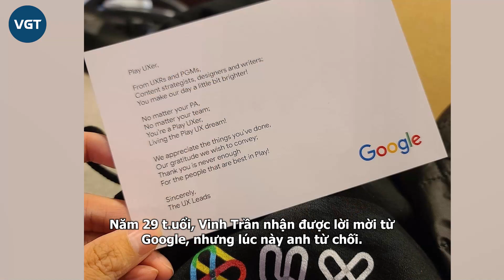Chàng trai Việt học phổ thông dạng “quèn”, không bằng cấp được Google, Meta trả tiền tỉ săn đón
Trần Quang Vinh khi mới sang Mỹ trong tay chỉ có một tấm vé máy bay, không bằng cấp, không biết phải đi đâu, làm gì. Vậy mà giờ chàng trai 8x người Việt trở thành nhân sự được những hãng công nghệ hàng đầu như Google, Meta, Microsoft, Sony săn đón.
Khi mới 7 tuổi, cậu bé Trần Quang Vinh (sinh năm 1986, ở quận 5, TPHCM) đã say mê những hình vẽ. Cách mà Vinh đến với bộ môn nghệ thuật này là bắt chước cha vẽ mẹ, vẽ gia đình… Lúc ấy, cậu bé Vinh thấy những hình ảnh phác thảo lại trên giấy thật kỳ diệu. Thay vì vui đùa cùng bạn bè mỗi giờ chơi, cậu lại ngồi một góc thỏa sức sáng tạo từ những truyện tranh đã đọc qua.